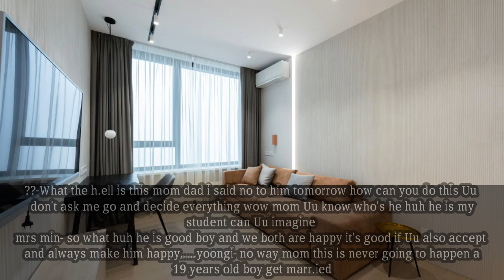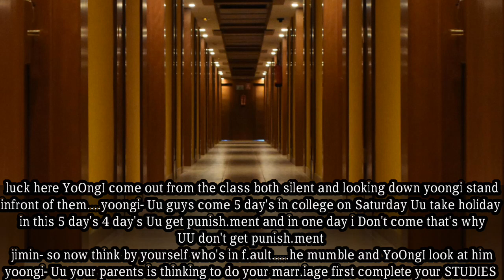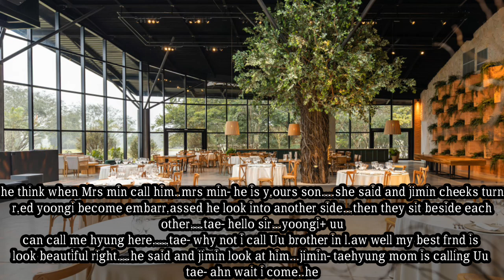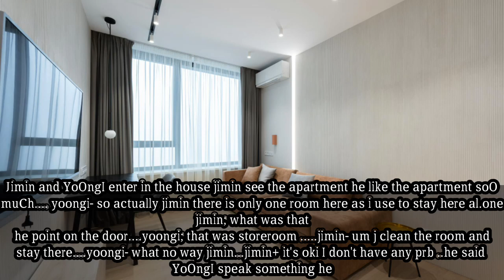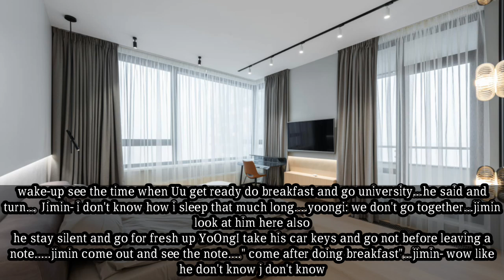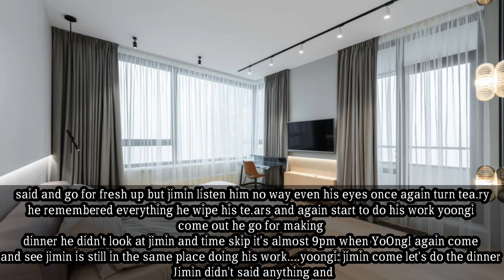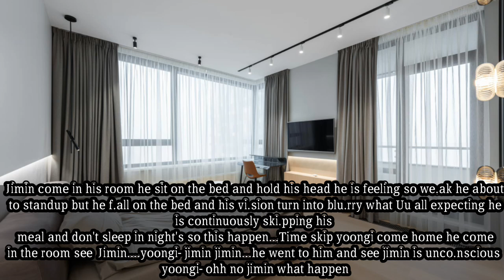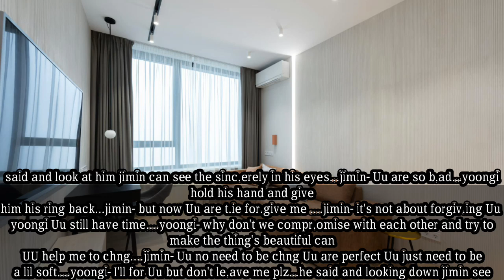Cold professor and cl.umsy student||fo.rced to m.arry with my cold professor||yoongi/Jimin||1/2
Oki so in this story yoongi I'd a professor and Jimin is his students both are totally opposite from each other yoongi is cold rude and Jimin is clumsy yoongi always scold Jimin cuz he doing do his assignment and Jimin he still dony listen yoongi one day yoongi vom eback home he see his parents sit on the living room and give him surprised he is going to marry yoongi dair no no ofc he have to but his parents don't listen him and next day on university he scold Jimin and after that they got engaged...yoongi is fine on the venu but then he

NEXT YOU READ BY YOURSELF

HOPE SO UU LIKE IF YOU LIKE THEN TELL ME IN COMMENT'S BYIE BYIE TAKE CARE OF YOURSELF 💜 SARANGHAEEEE